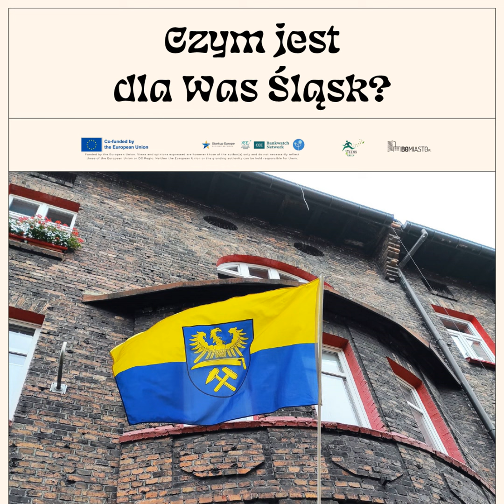Śląskie korzenie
O śląskiej tożsamości, naszych korzeniach i "Ślązakach półkrwi" rozmawiają Natalia, Magda, Igor i Zuzia.

Projekt "Słyszeć Śląsk" polega na rozwoju i nauce. Chcemy pokazać młodym ludziom jak tworzyć nowoczesne media i mówić o dziedzictwie Śląska – regionu, który jest obecnie w procesie sprawiedliwej transformacji. Uczestnicy projektu - młodzież z IV Liceum Ogólnokształcącego im. gen. S. Maczka w Katowicach tworzy serię podcastów pod nazwą Słyszeć Śląsk, młodzi będą rozmawiać o tym, jak ich zdaniem powinien wyglądać region w przyszłości. Równolegle z powstawaniem podcastu, prowadzona jest kampania edukacyjna, która uświadomi licealistów z Katowic o czekających region zmianach.

Działanie jest realizowane w ramach programu EUTEENS4GREEN finansowanego przez Unię Europejską.